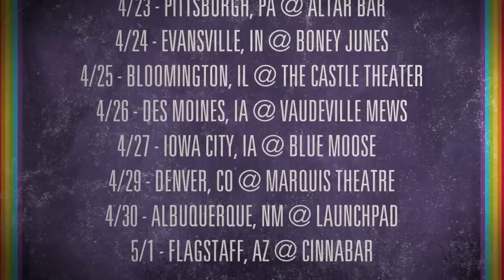iwrestledabearonce - The Road to Metalfest Tour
The Road to Metalfest Tour - featuring iwrestledabearonce, Molotov Solution, Glass Cloud, and The Greenery